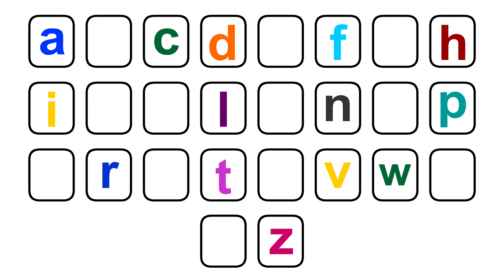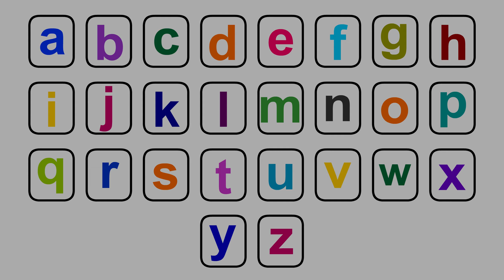Missing Alphabets | a - z | abcd | Small Alphabets | LIYA